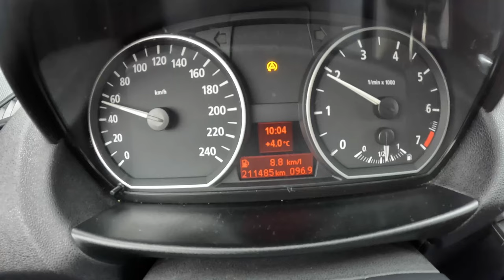2009 BMW 1 E87 [1.6 116I 122HP] |0-100| POV Test Drive #1602 Joe Black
Car: BMW 1 E87 Hatchback 5d  1.6 116I 122HP 2009

0:00 Intro
0:09 Walk-around and interior
0:55 Bumpy road
1:45 Casual driving
6:24 Acceleration
6:44 Highway
8:20 Casual driving
14:00 Tunnel
14:12 Engine view
14:22 Fuel Consumption

Engine: 1.6L Petrol (Gasolina) 4-cylinders
Displacement (cc): 1599
Power: 90 kW/120 hp
Torque: 160 Nm
Transmission: 6-speed manual
Traction: RWD( Rear-Wheel Drive )

Acceleration (0–100 km/h): 10,2 s.

Fuel Tank Capacity: 53L
Total Range: 814 km
Weight: 1340 Kg
Cargo Space: 330 Liter
Model: 2009
Date of Production : 2004 – 2011
Base Price in Germany : 30.600 EUR

Driver: Joe Black
Video: GoPro Hero 11 Black / Sony a6300 + Sigma 16mm f1.4
Audio: Zoom H2n (recorder) & Roland CS-10EM (binaural microphones)
Edit: MacBook Pro / Final cut Pro X